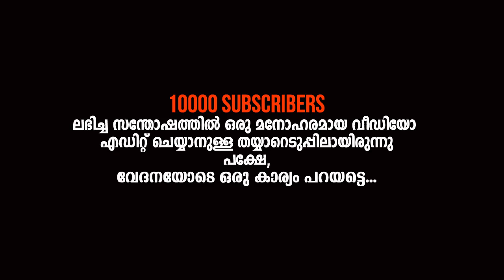Sad Heart touching Islamic video in Malayalam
വെന്തുരുകി മരിക്കുന്ന സിറിയ- Zain TV HD

ഞങ്ങള്‍ അപ്ലോഡ് ചെയ്യുന്ന എല്ലാ വീഡിയോകളും ഫെയ്സ്ബുക്കിലേക്കോ വാട്‌സാപ്പിലേക്കോ മറ്റു സോഷ്യല്‍ മീഡിയാ സൈറ്റുകളിലേക്കോ (യൂടൂബ് അല്ലാത്ത) പോസ്റ്റ്ചെയ്ത് പരമാവധി പ്രയോജനപ്പെടുത്തുക .
വീഡിയോ അപ്ലോഡ് ചെയ്യുന്നവര്‍ ഈ കാര്യങ്ങള്‍ ശ്രദ്ധിക്കുക.
►യൂടൂബില്‍ അപ്ലോഡ് ചെയ്യുന്നവര്‍ സമ്മതം ചോദിക്കുക. ►ഞങ്ങളുടെ ലോഗോ മാറ്റി, നിങ്ങളുടെ പേര് കൊടുത്ത് വീഡിയോ റീ എഡിറ്റ് ചെയ്യാതിരിക്കുക.
►അപ്ലോഡ് ചെയ്യുന്നവര്‍ ഞങ്ങളുടെ ചാനലിലേക്ക് ലിങ്ക് കൊടുക്കുക ഇത് പരിപൂര്‍ണമായും ഒരു ദീനീ വീഡിയോ ചാനലാണ്.
►വീഡിയോ എഡിറ്റ് ചെയ്യാനും മറ്റും ചെറിയ സാമ്പത്തിക ചെലവ് ഉണ്ട്. അത് മാത്രം സ്‌പോണ്‍സര്‍ ചെയ്യാന്‍ താല്‍പര്യമുള്ളവർ വിളിക്കുക.
Zain TV HD is a non-profit media producing only educational contents for the sake of Islam, it needs small costs to cover each one of our production, because creating professional video, videography and animation is very expensive and time consuming. We are not linked with YouTube Advertising in our videos.
അല്ലാഹു ഈ പ്രവര്‍ത്തനങ്ങള്‍ സ്വീകരിക്കാന്‍ നിങ്ങളും ദുആയില്‍ ഈ സാദുക്കളെ ഉള്‍പ്പെടുത്തണം.

Islamic Speech In Malayalam,Malayalam Islamic Speech,Islamic Prabhashanam Malayalam,Islamic Story in Malayalam, Zain TV HD
Channel Intro
This Official Youtube channel contains of great speeches and stories and special recordings exclusively recorded and edited by Zain Production Team. We are specially editing highly effective international videos into Malayalam by professional video editors and recorders.This is only intended to spread the word about beauty of peace, that's Islam.
We use some of Kabeer Baqavi new speech,Simsarul Haq Hudavi new speech 2016, Noushad baqavi new speech 2016, Kabeer Baqavi Islamic speech New 2016, EP Aboobacker Qasimi New speech, Rahmatullah qasimi new speech, Hamid yaseen jouhari new speech, Anver Muhyudheen Hudavi, Khaleel Hudavi New speech, Islamic Madh songs, Meelad songs in Malayalam, Malayalam Islamic songs, Farooq Naeemi new speech 2016, Abdu samad samadani new speech, mathaprasangam 2016, great speech Malayalam, Islamic story in Malayalam, Malayalam Islamic videos, Malayalam Islamic story, islamic burdha songs, mappila pattukal, mappila album songs new 2015, mappila songs old hits, burdha song malayalam.

Let’s join together to make a positive change in this world through an Islamic media which is unfortunately lacking today.

Call or WhatsApp Us    |►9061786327   |►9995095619